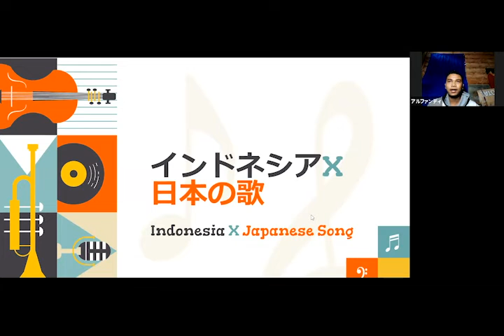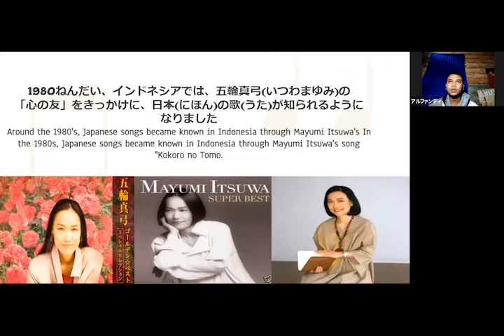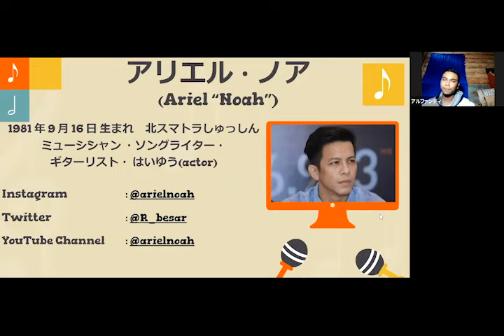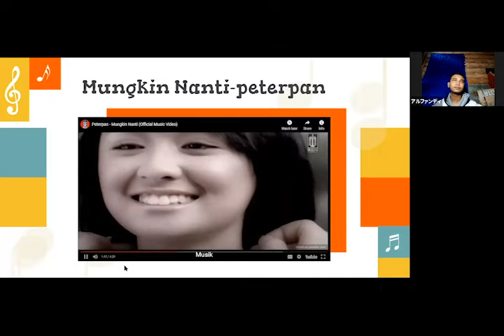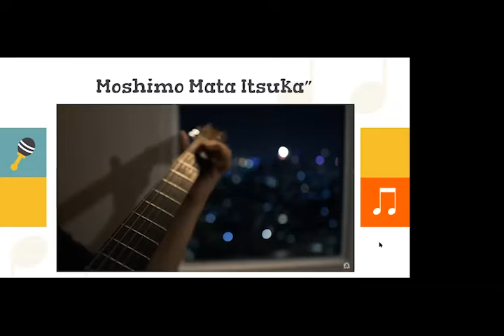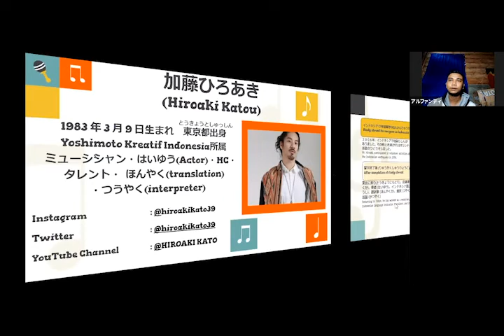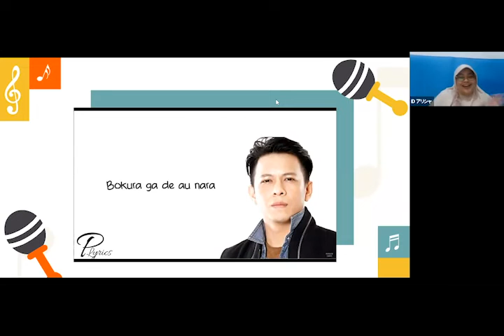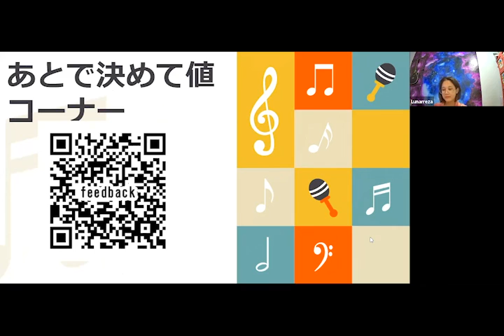Let's Sing Together: 歌をうたおう！| On-demand seminar by Arfandi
今回のセミナーでは、インドネシアの歌を解説していただき、最後には一緒に歌います。
In this seminar, he will explain Indonesian songs and sing along at the end! Come join the fun!

Please take a moment to comment, give advice or make a donation. Your support will go a long way in helping us in the future.

「にほんごdeせかいNOW」とは？

全世界の日本語学習者が「にほんご」で、世界の今を教えてくれるセミナーです。

毎日21:00JSTからZoom Meetingで開催しています。

(English Ver.)
What is “Nihongo de Sekai NOW”?

It is a seminar where Japanese learners from all over the world tell us about the latest trends in “Nihongo/Japanese”.

It is available daily from 21:00 JST on Zoom Meeting.

日本語学習者による
日本語学習者のための
RJapanese